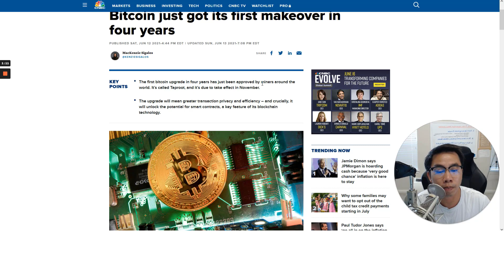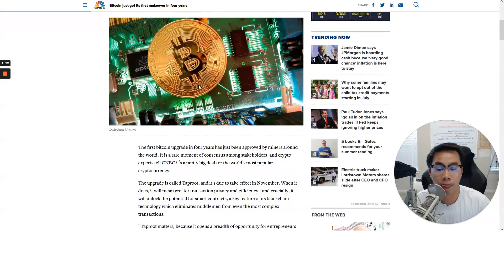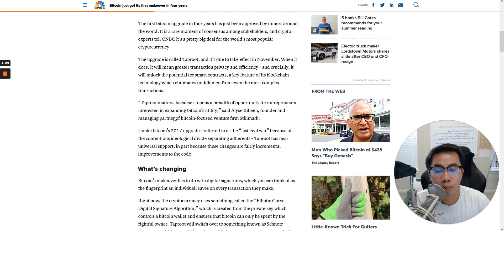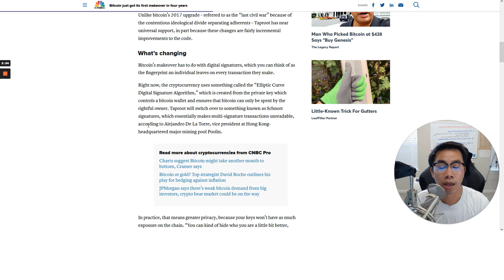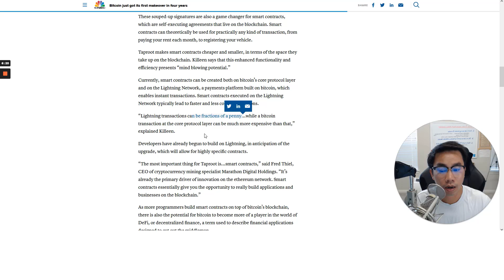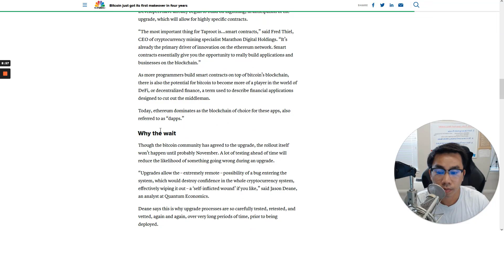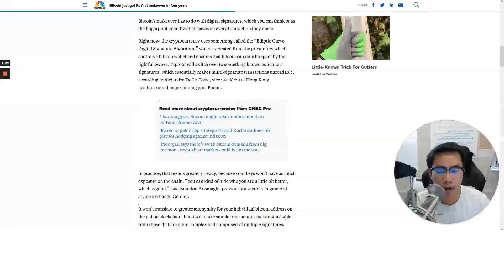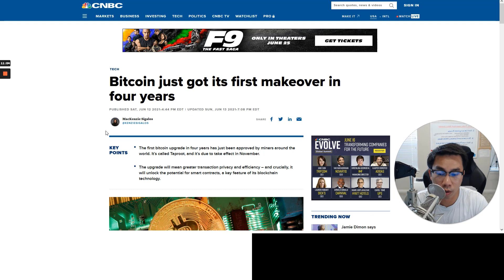Big Update! BITCOIN Upgrade smart contract and Taproot Technology after 4 Years!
📈 JOIN WEBULL AND GET 2 FREE STOCKS  UP TO $1600 VALUE:
Big Update! BITCOIN Upgrade smart contract and Taproot Technology after 4 Years! | BITCOIN TAPROOT | Thinksmartbrother